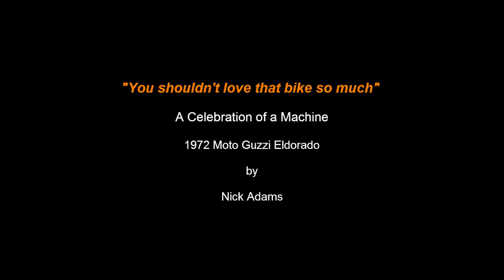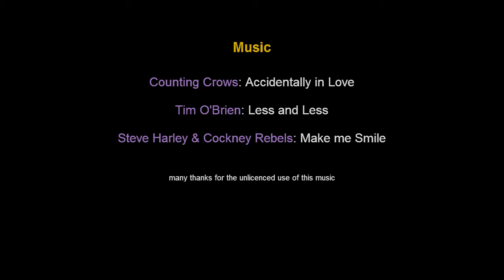"You shouldn't love that bike so much..." - A celebration of a 1972 Moto Guzzi Eldorado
Over the years my 1972 Moto Guzzi Eldorado has won a special place in my heart.  She's my bike of choice for long journeys to the middle of nowhere. She puts a smile on my face even when  (or perhaps especially) when there's no one there to see.  Video clips from Labrador, Newfoundland, eastern Ontario, Northern Ontario and northern Quebec.